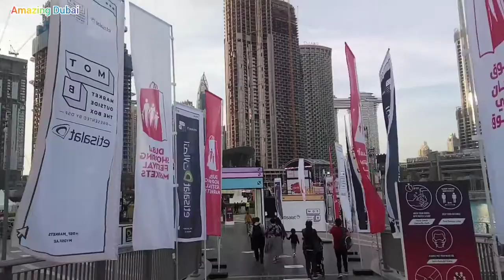Dubai shopping festival opening ceremony 2020 || Dubai mall shopping festival ceremony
only what's app 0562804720 please don't call Thanks